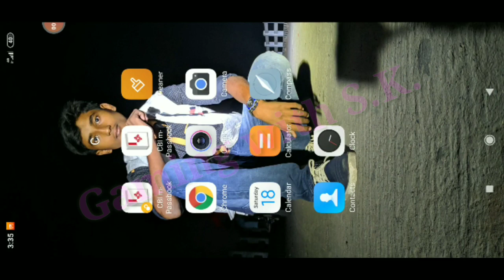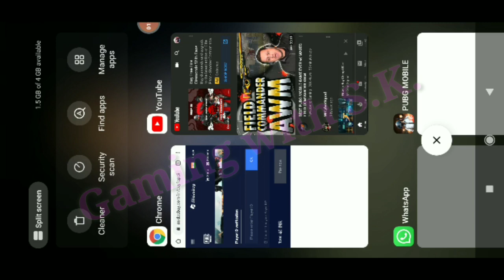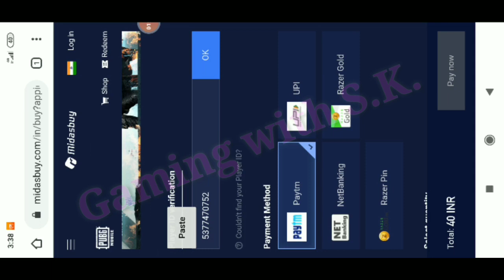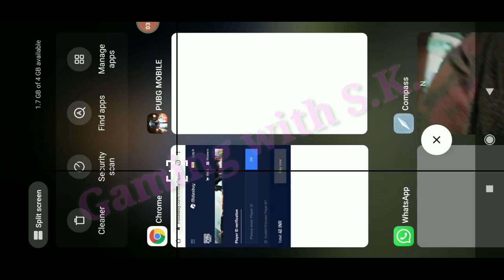How to purchase uc in cheapest price with midasby || free scar-l skin || Gaming with S. K.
Hello guys..
Is video m mai aapko btauga ki aap
sabse cheap price m kha se pubg k
liye uc purchase kr skte h
aur kaise aap free m ek
le skte h